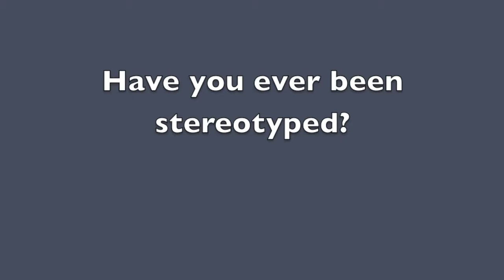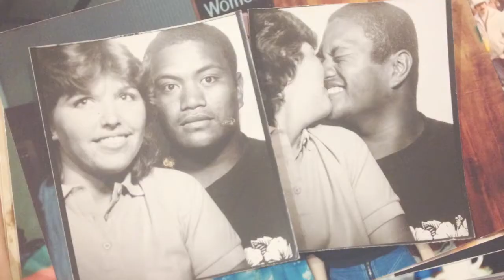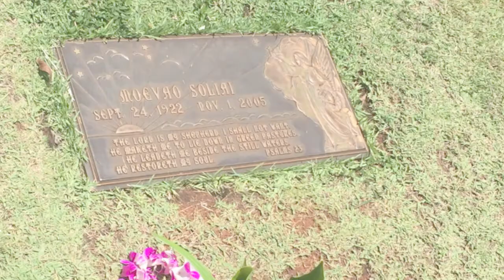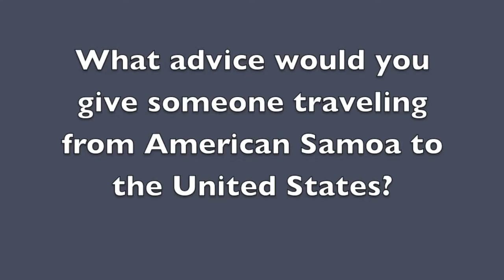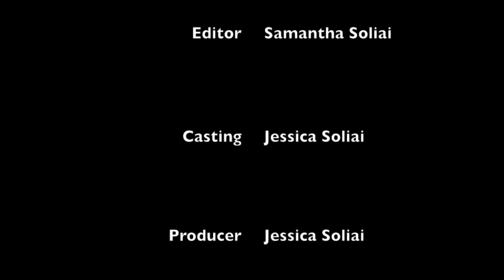Gafoa Soliai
Transitioning from America Samoa to the United States.